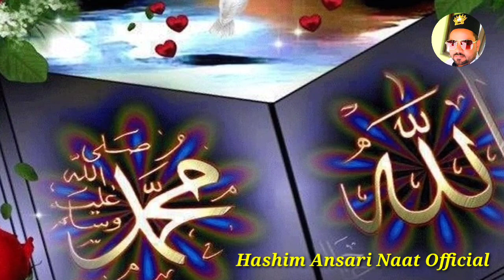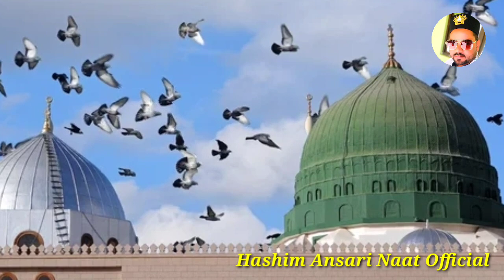नबी का ज़िक्र करूँ तो 🥰🌹दिल खुश हो जाएगा सुनकर 😊| Beautiful New Naat 2024 | Hashim Ansari Naat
❤❤ Assalamu Alaikum Wa Rahmatullahi Wa Barakatuhu ❤❤  Kaise Hain Ap Sab 🌹🌹 Ummeed Hai Ap Sab Bahut Khairiyat Se Honge 😊🌹  Agar Apko Hamare Channel Par Pyari Pyari Naaten Sunna Acchi Lagti Hain Aur Ap Chahte Hain Ki Is Channel Pe Apko Aisi Hi Pyari Pyari Naate pak Har Roz Sunne Ko Milen To Ap Sabhi Se Guzarish Karta Hun Ap Mere Is Channel Ko Zaroor Subscribe Kar Len  Sath Hi All Button Ko Press Zaroor Kar Len 🌹❤
Ap Sabhi Ka Tahe Dil Se Shukriya ❤🌹
❤❤ Apki Duaon Ka Talib - Mohd Hashim Ansari ❤🌹
Top Viral Naats 👇👇
please support us, click on subscribe button. like,comment, and share this video. we are always try to upload something new Audio & Video in hd sound quality. keep watching this video and enjoy yourself.